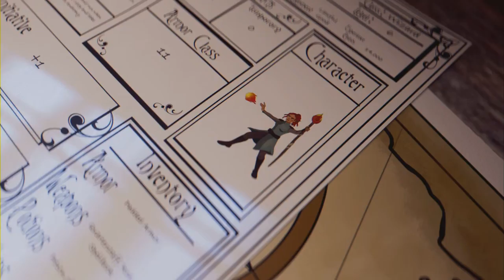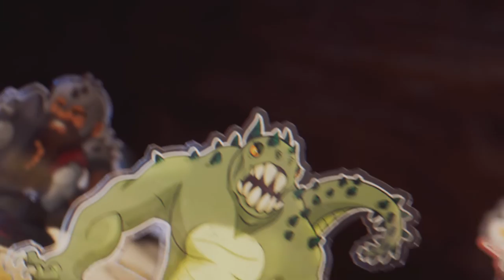Lies Of P - Ep 8 Funny Rage